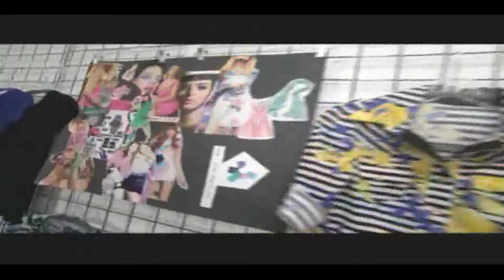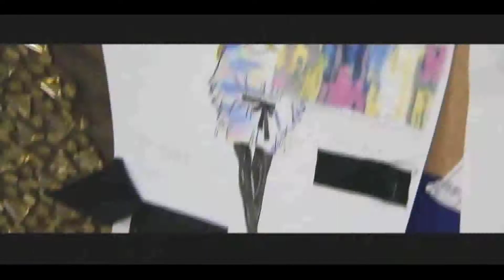SusieRose E! interview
Susie Rose clothing  interview on E! News.